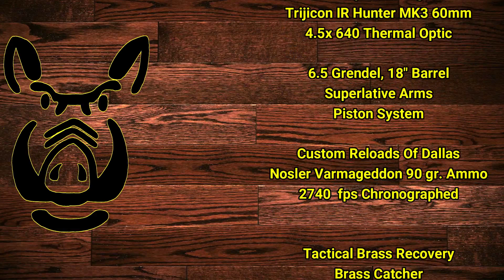Hog Killing With RanchTop1833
Boar and sow taken with a thermally sighted 6.5 Grendel and 6.8 SPCII.  Brass catcher by Tactical Brass Recovery.  Ammo provided by Custom Reloads of Dallas.